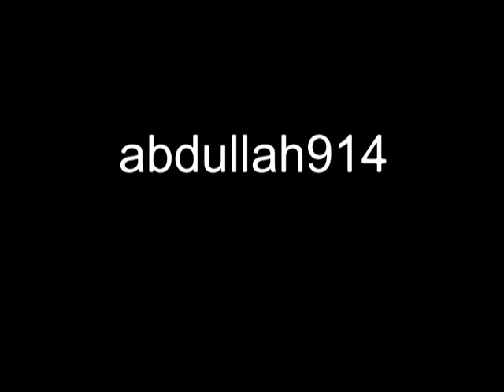the beauty of muslim world-3